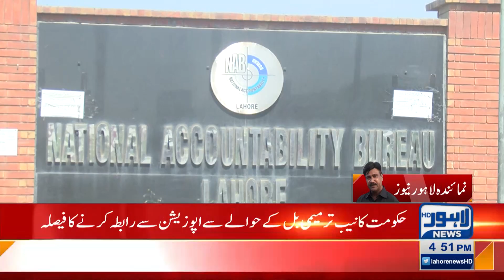Hukumat Ka Nab Tarmimi Bill Ky Hawaly Sy Opposition Sy Rabta Karny Ka Faisla